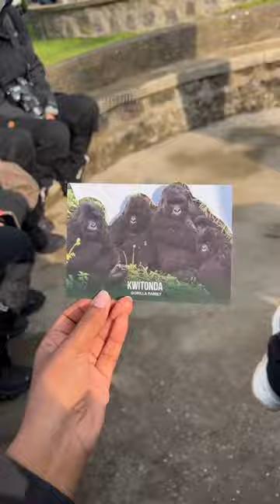visit gorilla 🦍 is one of the best experience